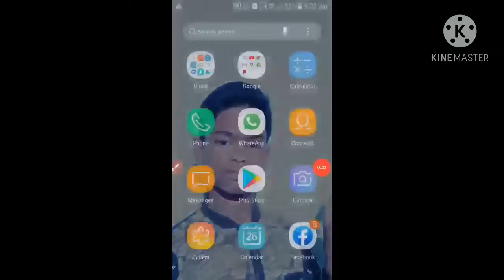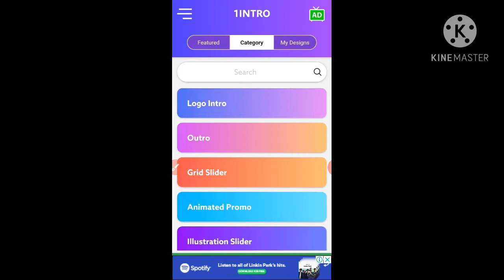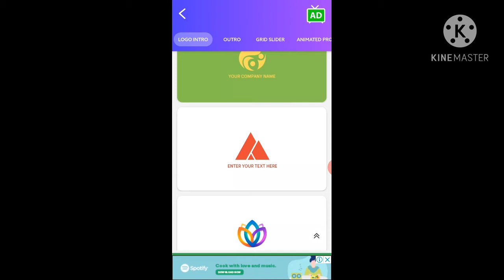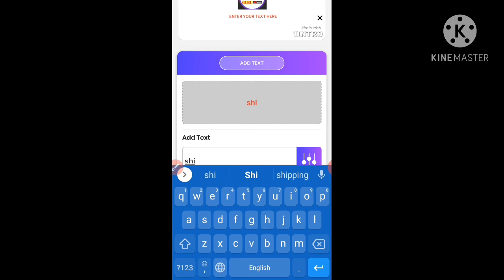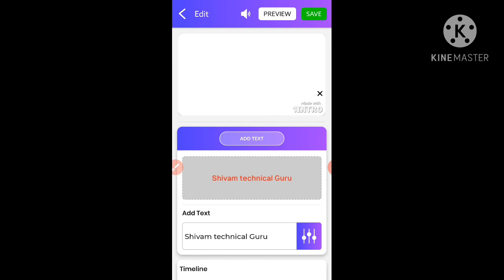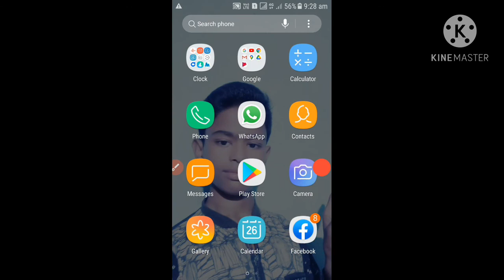3D video intro kaise banate Hai | how to make video intro 3D maker | make 3D intro for YouTube video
3D video intro kaise banate Hai | how to make video intro 3D maker | make 3D intro for YouTube video

Hi
my name is Shivam technical guru . welcome to my YouTube video .